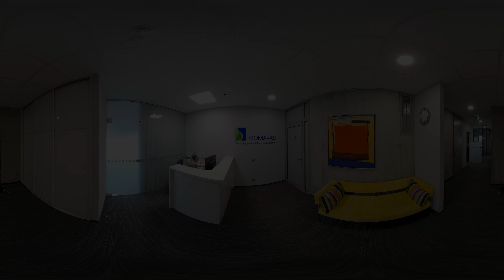Visit Lithuanian Biotechnology and Pharmaceutical Sector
The Lithuanian Biotechnology and Pharmaceutical Sector has a strong tradition of life sciences, has consistent investments in infrastructure for research in the fields of pharmacy, biomedicine, biotechnology, and related fields. Lithuanian researchers are developing unique technologies and products. More and more start-ups in the biotechnology sector are emerging in the country, whose products and services are highly valued by the world's leading companies.

This Sector exports 85% of its production to foreign markets. TOP export markets are the USA, the Netherlands, Israel, Latvia, and Japan.

TOP groups of exported products:
• Antisera, immunological products
• Active pharmaceutical ingredients
• Biopharmaceuticals development and manufacturing services
• Enzymes
• Vitamins and their derivatives

Let’s meet some of the Sector companies:
1. CasZyme – Top-quality research in the field of CRISPR based Molecular Tools.
2. Biomapas - Functional and full outsourcing solution provider to the global life science industry.
3. Aconitum - Fully integrated pharmaceutical manufacturer founded in 1999.
4. Droplet Genomics - Droplet microfluidics technology for high-throughput screening and microbiologic applications.

Lithuania – No. 1 choice for R&D growth!